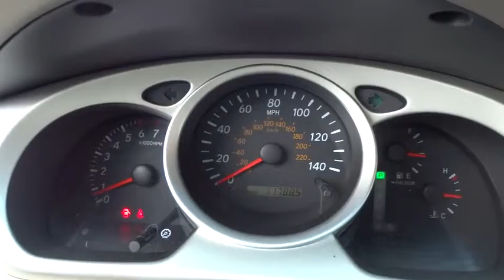2004 Toyota Highlander Portland, Beaverton, Hillsboro, Vancouver, Gresham OR 2074477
2004 Toyota Highlander

Broadway Kia
307 NE Broadway St

3.3 Liter,4WD,Automatic,V6